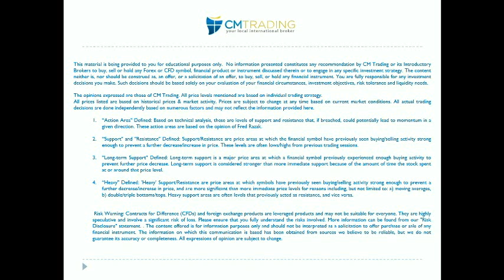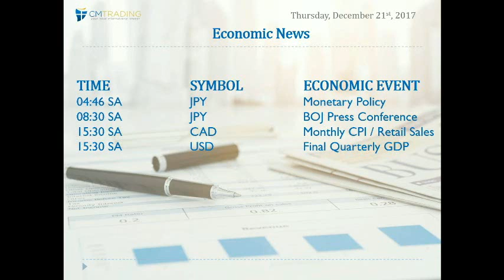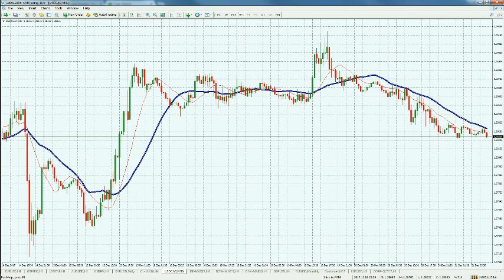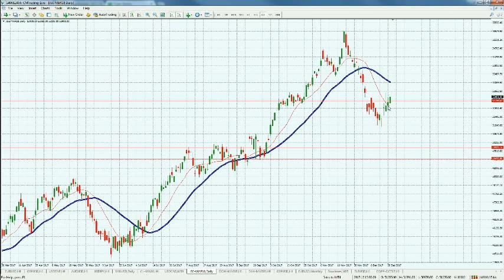CM Trading Daily Forex Market Review 21 December 2017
In today's Daily Forex Review, Fred Razak – Chief Trading Strategist at CM Trading discusses the unfolding events of the upcoming week including Monetary Policy from Bank of Japan, Retail Sales from Canada, and Quarterly GDP results from the United States. Further technical analysis of the Euro (EUR/USD), Great Britain Pound (GBP/USD), South African Rand (USD/ZAR),  GOLD, the Dow Jones, the Johannesburg Stock Exchange (JSE)and the DAX are discussed in the presentation.